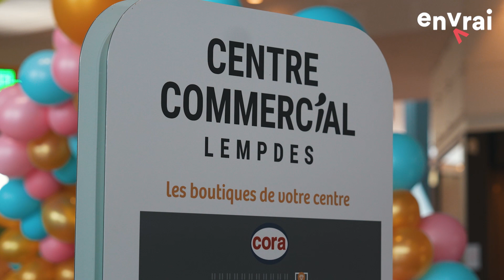LE CENTRE COMMERCIAL LEMPDES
💇 Le centre commercial Lempdes a fait peau neuve !
🔄 Nouvelles assises, postes de recharge pour ton téléphone, babyfoot...
🎁 Et pour l'occasion, une personne présente dans le centre commercial va pouvoir gagner le cadeau de son choix !

👉 Pour en savoir plus :
Centre commercial Lempdes
📍 26 Av. de l'Europe, 63370 Lempdes